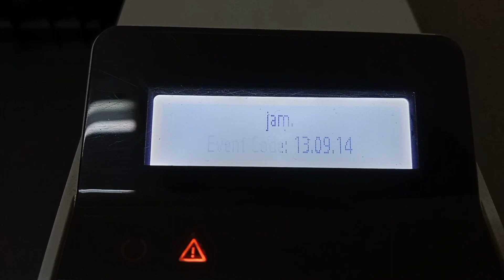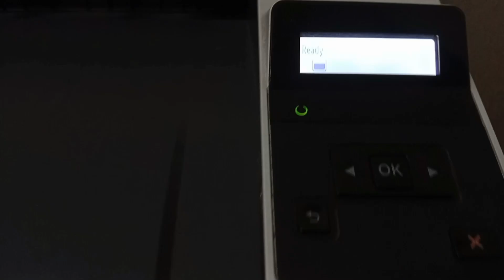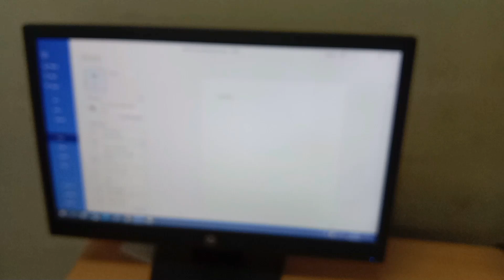[Solved] Jam Event 13.09.14 error in hp laserjet pro M402, M404, M404dn | Jam in cartridge area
Event 13.09.14 error in hp laserjet pro M402, M404, M404dn is most Common problem in hp printer. Jam in cartridge erea. open both the cartridge access door